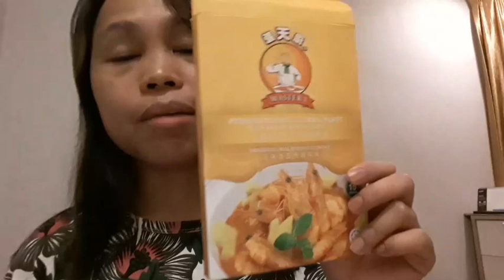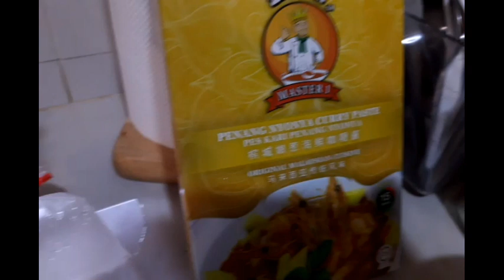Prawn Curry cooked in PENANG NYONYA CURRY PASTE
Prawn curry cooked in penang nyonya curry paste is ready in 15 minutes. Suitable for other shellfish curry.